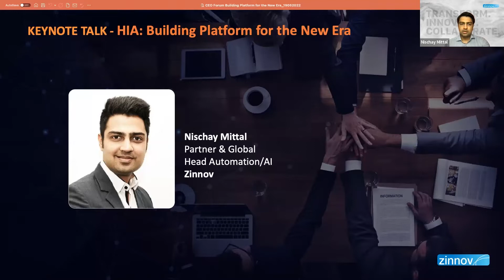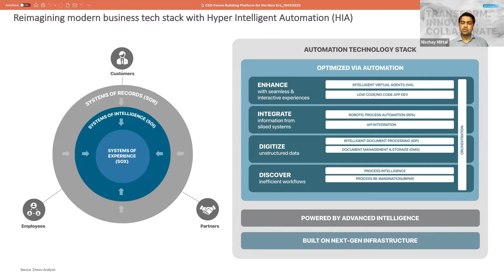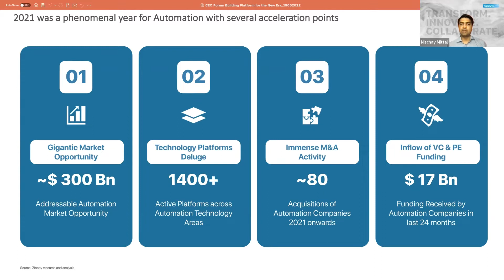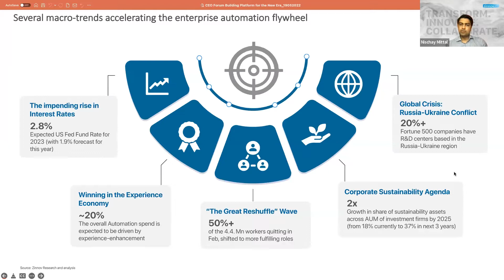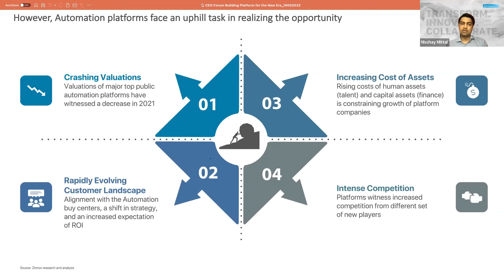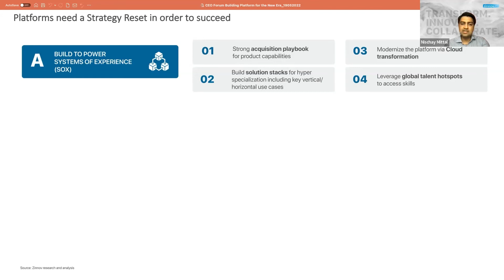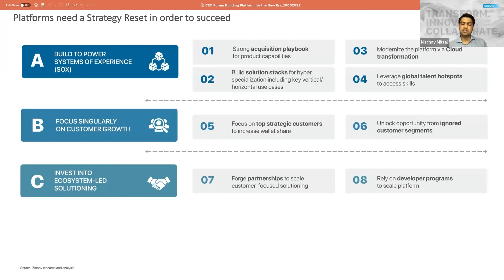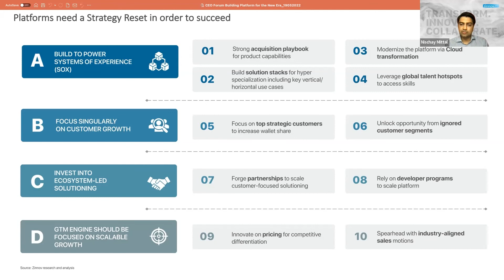Automation CEO Forum: Building Platform for the new era | Keynote Talk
We recently concluded an Automation CEO Forum where Automation experts discussed major acceleration points observed in the automation space, macro-economic factors fueling enterprise adoption, challenges faced by the platform in realizing the automation opportunity, and more.
2021 saw companies move from a desperate to a more deliberate approach toward automation adoption. However, we continue to track immense potential with over USD 300 Bn of addressable opportunity. Several macro trends are further fueling the enterprise automation adoption, but platform companies face an uphill challenge to grab this market opportunity

At Zinnov, we have been focusing on the Intelligent Automation space very closely and have seen it evolve tremendously over the last decade.
We have now come up with a comprehensive dossier comprising the state of the union of the automation platform ecosystem.

In this exclusive event which also marks the presence of the CEO of leading automation platforms – Nintex, Abbyy, and Laiye, we cover various actionable insights for automation platform companies.

Speaker:
• Nischay Mittal, Partner & Global Head – Automation/AI, Zinnov (Session Chair)